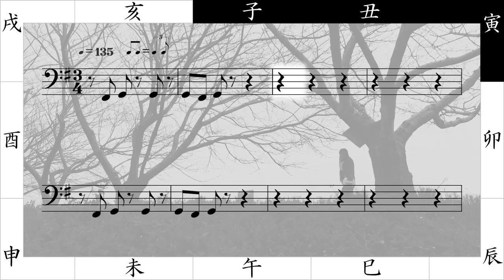【PV】弥生三拍子ト調 - Yayoi (March) 3 beats in G - (from Saijiki by 3776)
Please enjoy this video with English or Spanish subtitles.

Note: Tsukushi is one form of horsetail.

This song is from the album "Saijiki" by 3776. You can listen the album by download or CD.